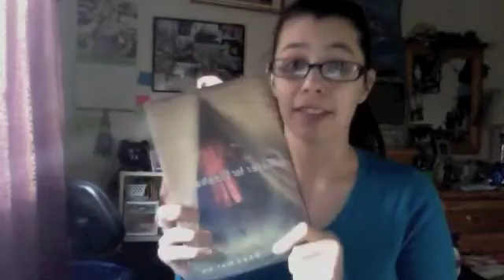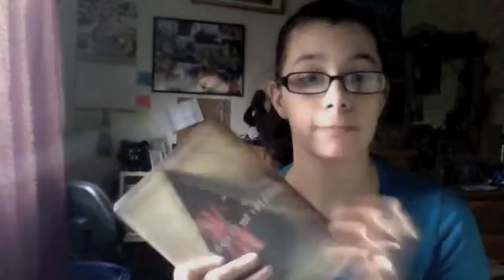Water for Elephants